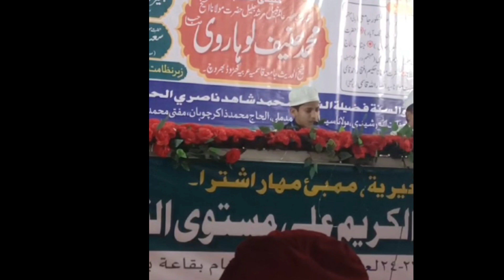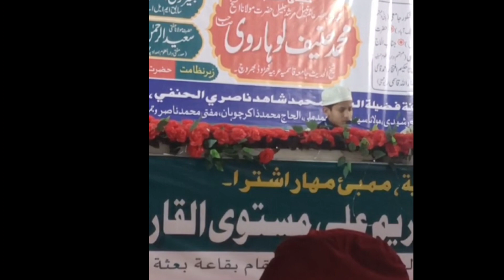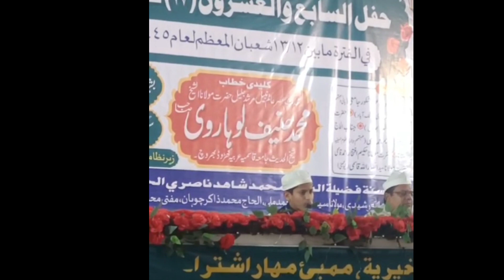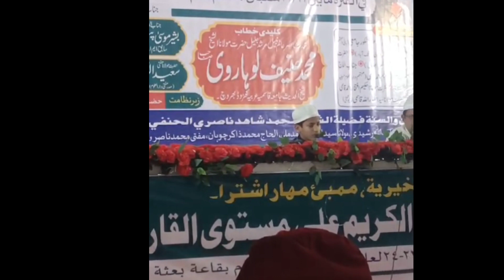کل ہند مسابقہ ۔سفیان کو 50 ہزار روپے کا انعام ۔competition the holy Quran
سوال و جواب کی ویڈیو سنیں